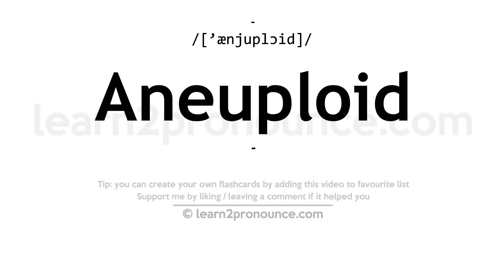Pronunciation of Aneuploid | Definition of Aneuploid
Aneuploid pronunciation | How to pronounce Aneuploid in English?
/[`ænjuplɔid]/
Meaning of Aneuploid | What is Aneuploid?
having a chromosome number that is not an exact multiple of the haploid number
What is Aneuploid | Aneuploid meaning and definition?